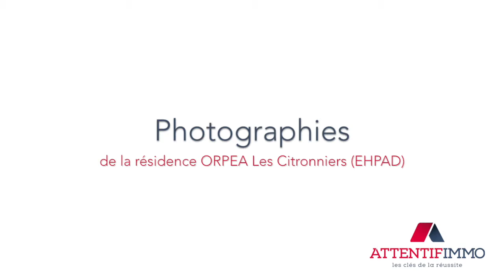Résidence ORPEA Les Citronniers EHPAD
Présentation de la résidence services ORPEA Les Citronniers EHPAD.